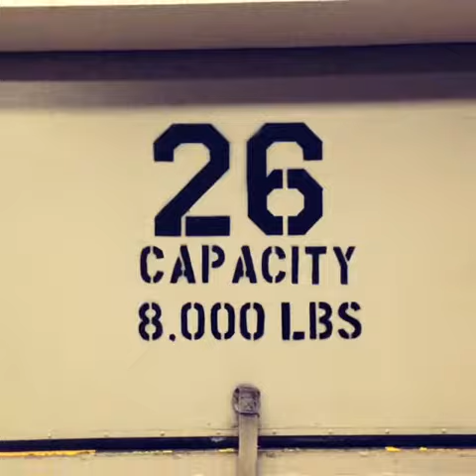Coalesse Neocon Wip2